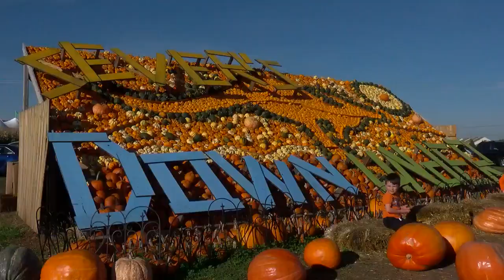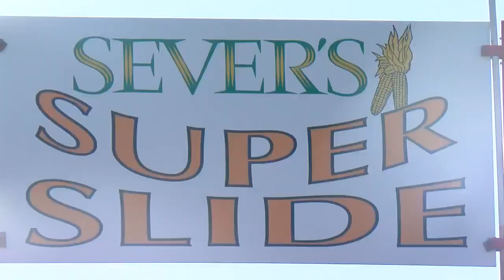Sever's Fall Fest Turns 20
Mike Augustyniak and Jennifer Mayerle have some autumnal in Shakopee! (2:14)
WCCO Saturday Morning – October 21, 2017